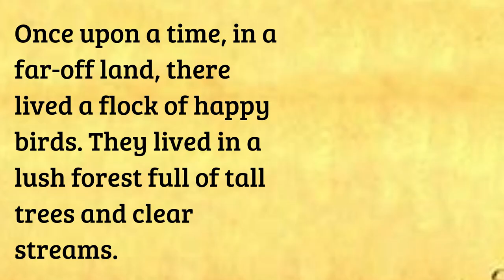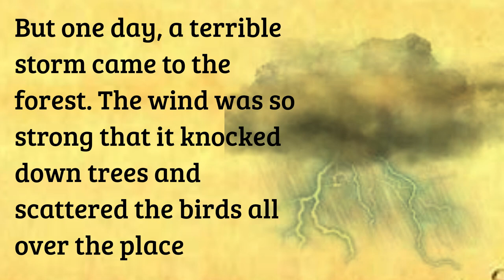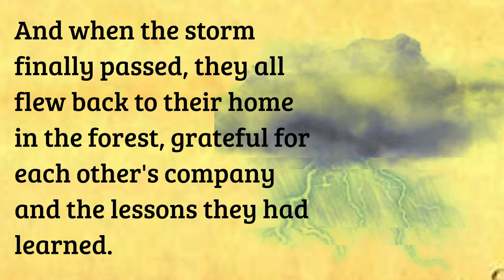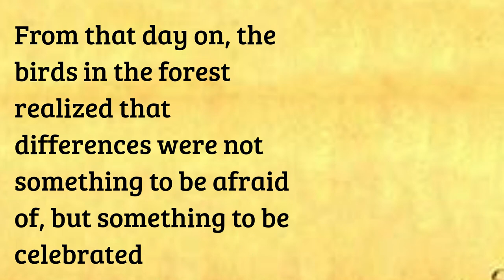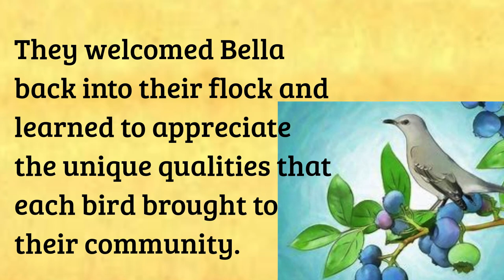ENGLISH STORYS The Hummingbird's Journey: A Quest for Love and Happiness/